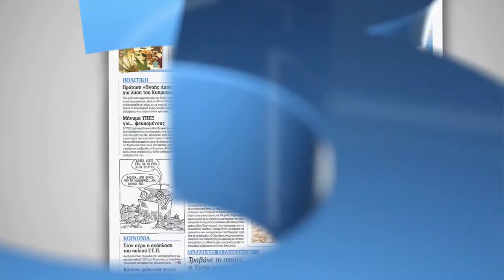Phileleftheros Group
All the Phileleftheros Media under the same roof!